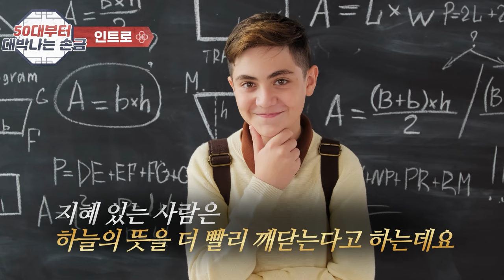[50에서부터 대박 나는 손금] '50세 이후에 크게 대운이 열리는 사람들의 손금'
[50에 대박 나는  손금] 말년운 좋은 사람  손금,50부터 말년운이 돈복이 트이는 손금
◎ youtube 특성 상  일부  예외가 있고,관상이 빠져도 불길해도 노력과 개운을 통해 얼마든지 큰 부자가 될 수 있습니다.참고 삼아서 보시고 예의와 센스 있는 댓글도 함께 남겨주세요^^